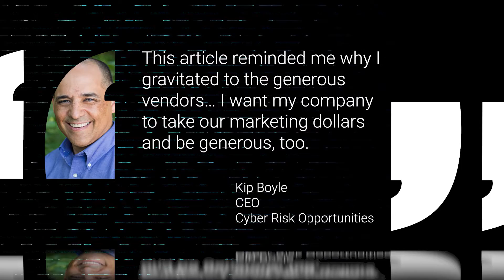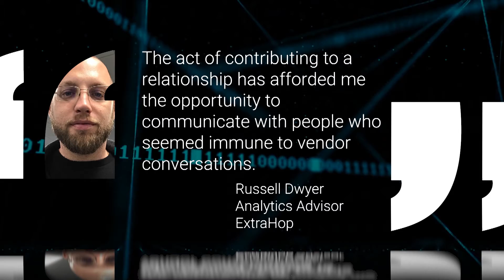Best Responses to "How to Make a Huge Impact in the Security Community with Zero Marketing"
As part of the CISO/Security Vendor Relationship Series these are six best responses to my article, "How to Make a Huge Impact in the Security Community with Zero Marketing."